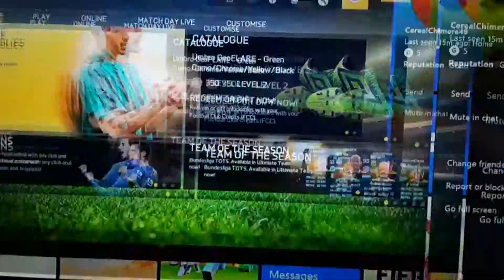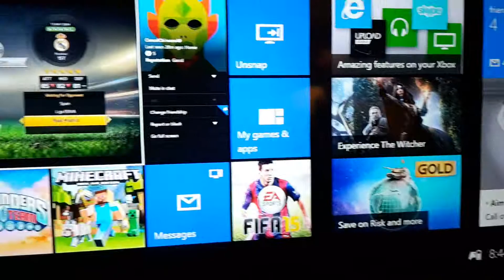Cereal no show